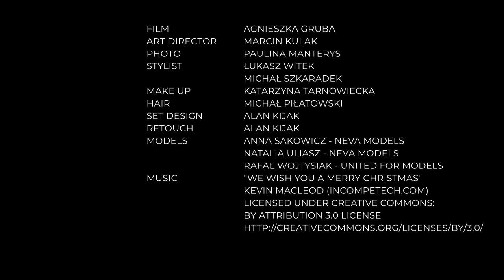Vánoce s Answear